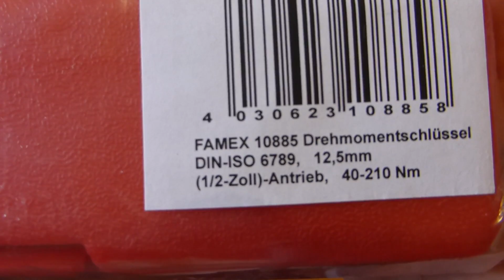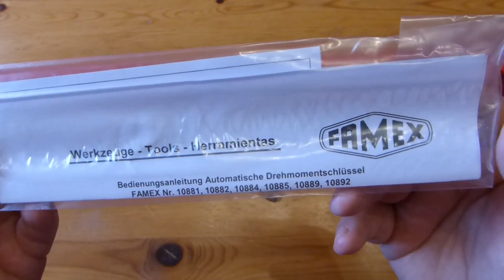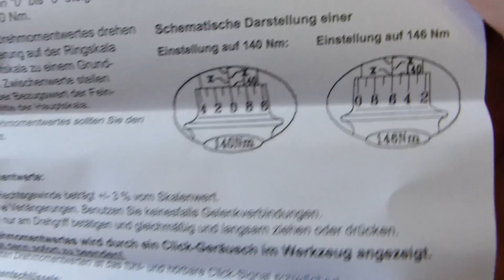FAMEX 10885 Automatik-Drehmomentschlüssel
Werbung!

FAMEX 10885

Kamera
Panasonic Lumix DMC-FZ1000

Ton
Zoom H5 Handy Recorder

Stativ
Vanguard Alta Pro 263AB 100

Programm
CyberLink Director Suite 5